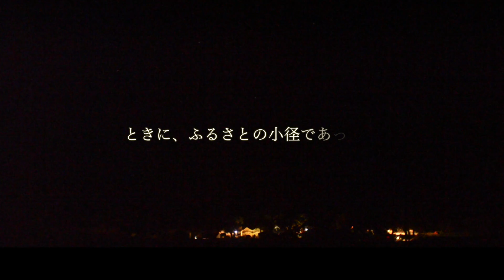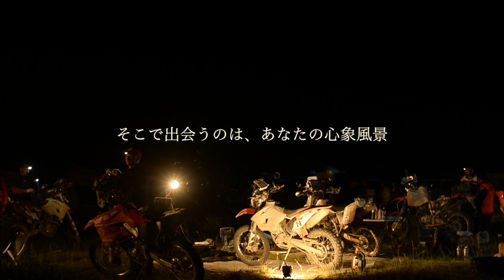RM2015 promotion video